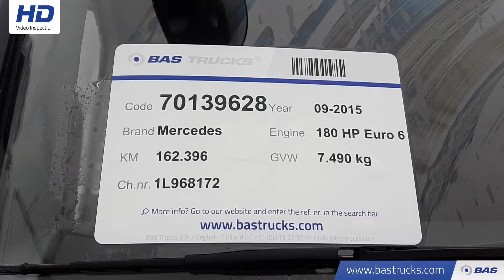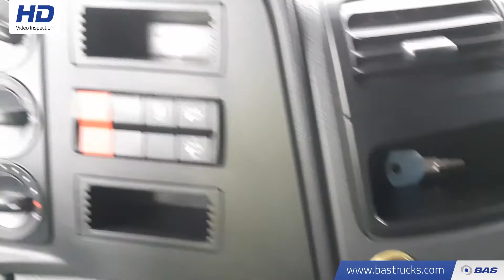70139628 Mercedes Atego 818 L